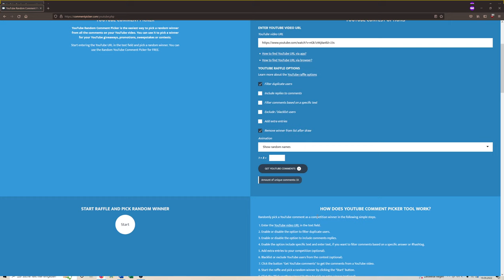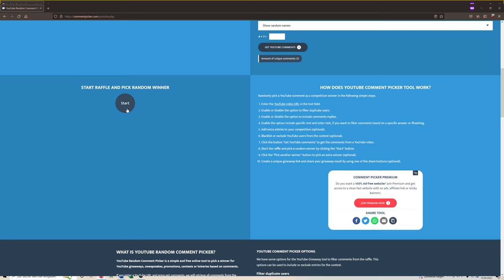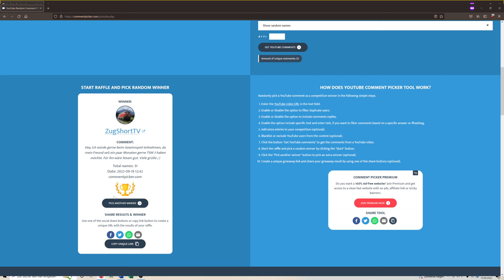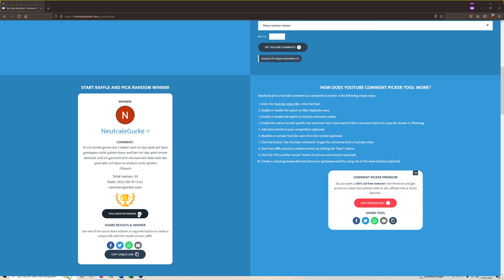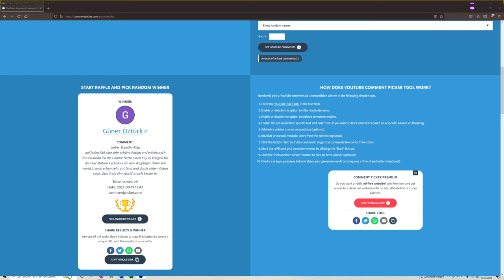TSW3 Giveaway: Die Gewinner*innen! TRAIN SIM WORLD 3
Transparenz:
1. Stellt mir DTG DLCs zu Verfügung?

2. Werde ich dafür bezahlt, Werbung zu machen?

3. Bin ich gezwungen, Werbung zu machen?

4. Ist meine Meinung über DLCs noch objektiv?